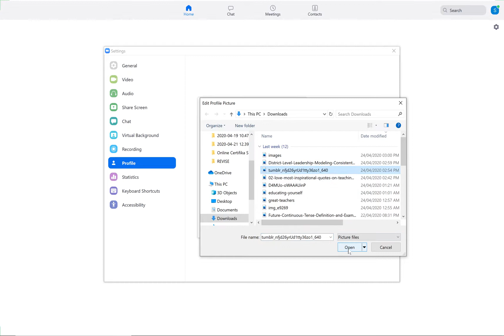Zoom Programında Profil Resmi Değiştirme.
Zoom programında profil resminizi değiştirmek için bilgisayarınıza indirdiğiniz zoom programında sağ üst köşeye tıklayın. Ardından,  videoyu adım adım izleyip profil resminizi değiştirebilir siniz...